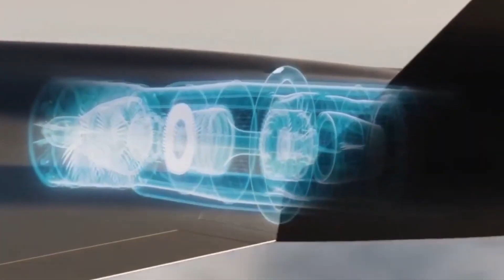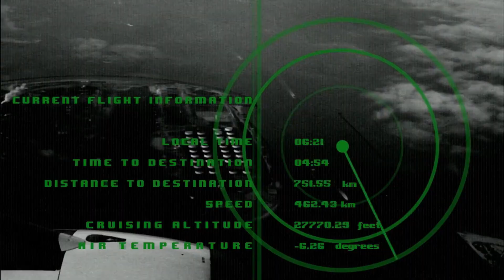Finally: UK Reveals Tempest 6th-Gen Fighter to Replace Typhoon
Note: All images and footage in this video belong to their creators and are used only for representation and educational purposes.